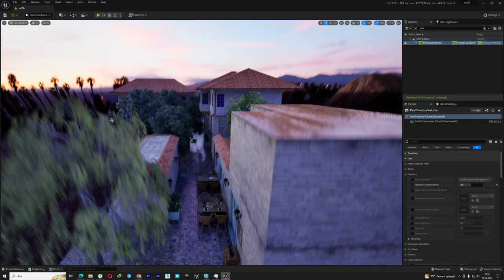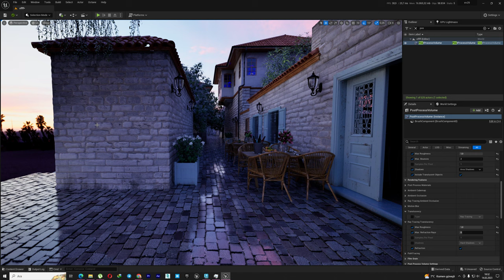Ue5 Outdoor Hdri Lumen